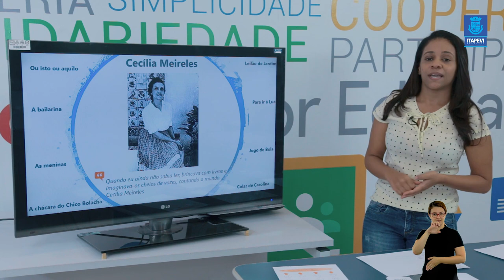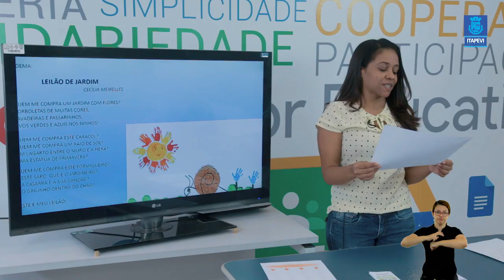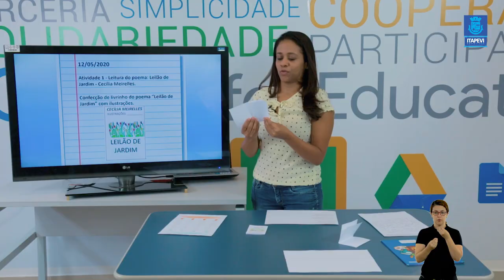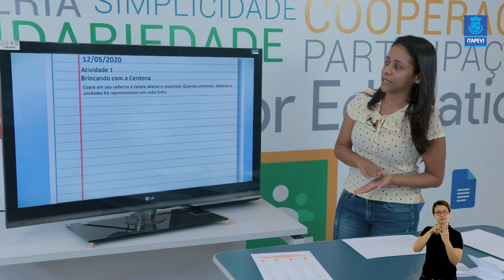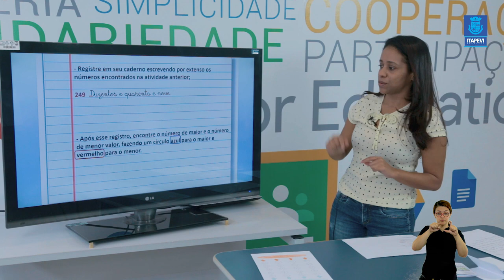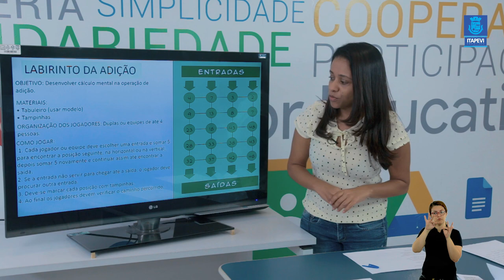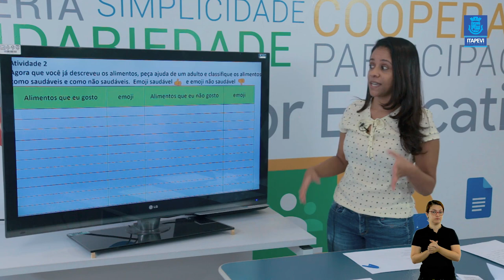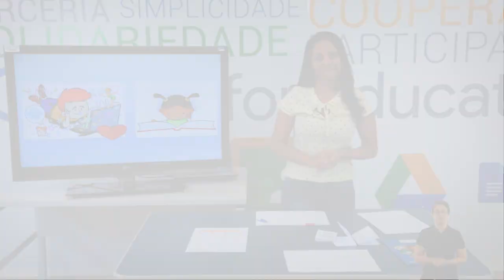Lição de Casa - 05 aula para os alunos do 3º ano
Acompanhe a quinta videoaula para os alunos do 3º ano, com a professora Simone.

Boa aula.